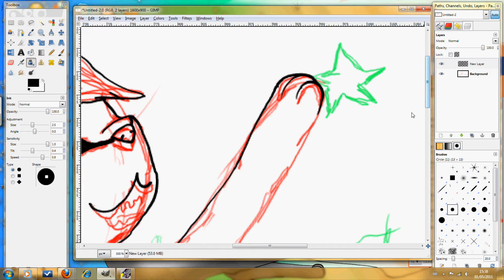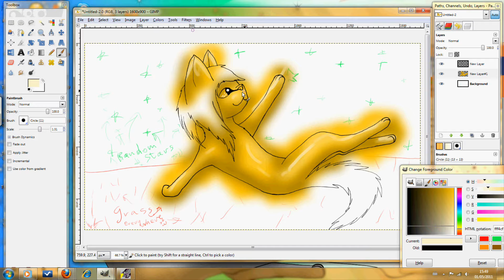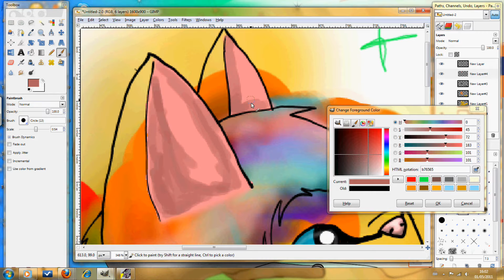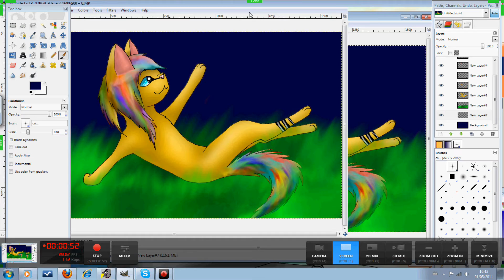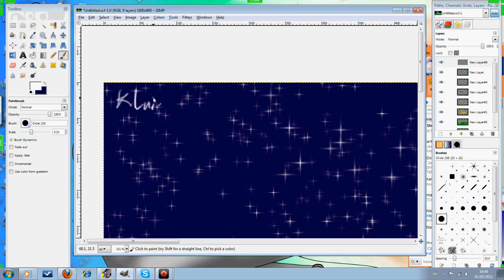I'm Toching the Galaxy Speedpaint HD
so-- I have speeded this a bit more than my other vidoes because it's bit boring waching a vid for like 10 min.. Anyway engoj!

Art and style - me
Song and insparation - galaxy by owl city